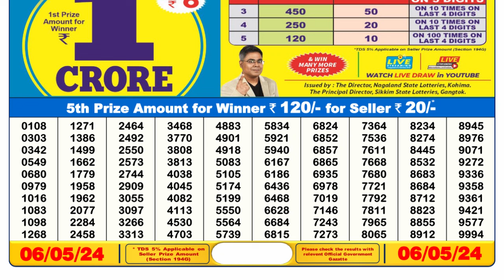🔴Dear Lottery Sambad Live 6pm today 06.05.24 Nagaland State Lottery Result